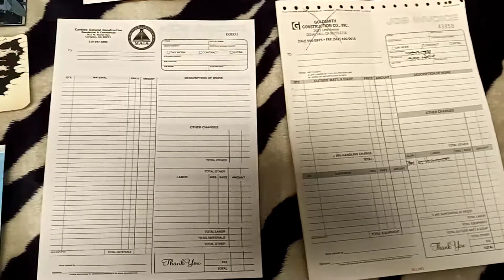Custom Advertisement Your Way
$1 Per Inch Transfers Unlimited Colors with Photography Transfers on Clothing 👕🎽 👟🧢🧥 Hoodies. $10 1 Full 8.5x11 Sheet Sticker No Pre Cut. $20 11x17 TEMP TATTS Clear Great on white background Flat Surface. $5 Cap Press ea.
Logo on the back inside 11x11 sheet only not counting anything in the Front. You want to add $5 Logo in the front Corner Pocket and $5 Initial Name in the Front. Your total would be $20 per Shirt  Press Front and Back Unlimited Colors with Photography Transfers